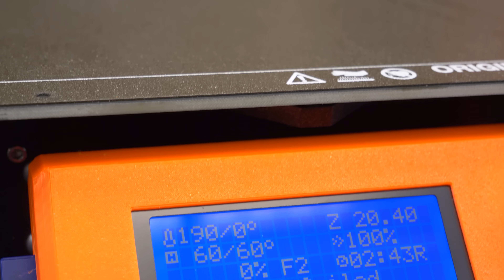"MMU needs attention" - How to fix a failed load/unload